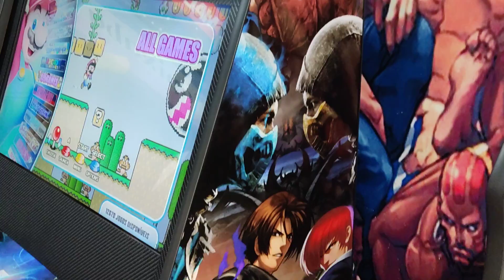Fliperama 32 Polegadas Arte Personalizada